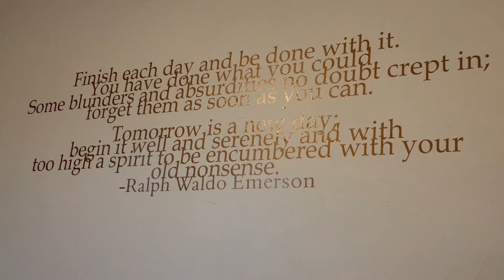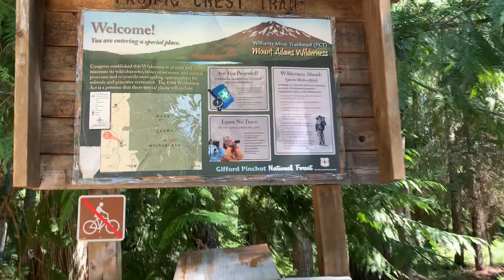PCT 2022 - Washington Day 7-9: Mile 2229.9 - 2236.5 (6.6 Miles)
On these days I had a couple 0’s, met up with my grandparents and we went and had breakfast at the local White Salmon Bakery. We packed up and left the Inn, I got my resupply in order and was dropped back off on trail. It was back to the green tunnel for a bit until I entered a burn area. I worked my way through, passing a couple water sources, and eventually I got to my camp site for the evening, with a great view of Mt. Adams.